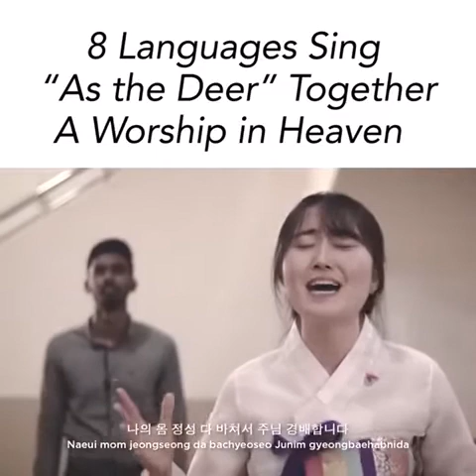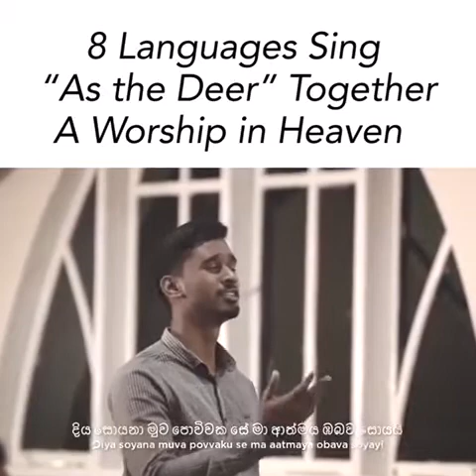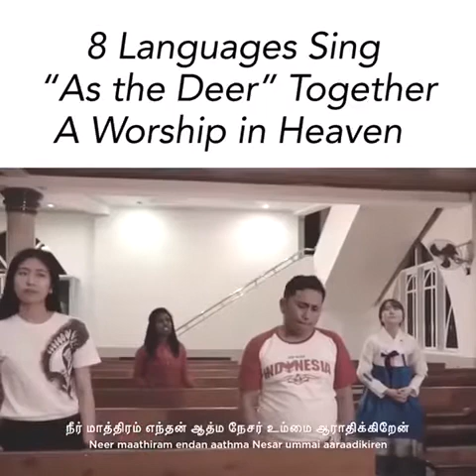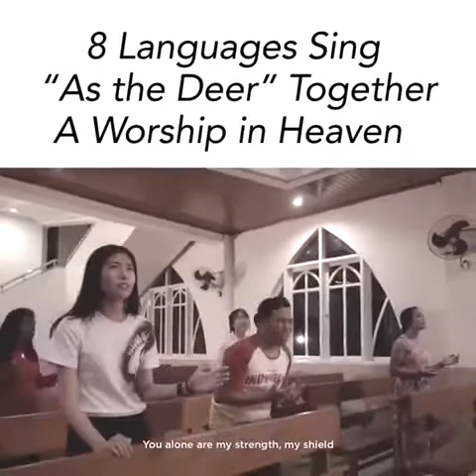Mari bernyanyi bersama dalam berbagai bahasa "Sperti Rusa - As The Deer"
Rasakan keindahan..kerinduan akan Tuhan yang Hidup

S'perti rusa rindu sungai-Mu
Jiwaku rindu Engkau
Kaulah Tuhan hasrat hatiku
Kurindu menyembah-Mu

Engkau kekuatan dan perisaiku
Kepadamu rohku berserah
Kaulah Tuhan hasrat hatiku kurindu menyembah-Mu

Yesus, Yesus
Kau berarti bagiku
Yesus, Yesus
Kau segalanya bagiku